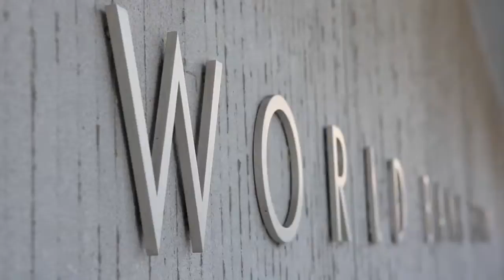unifeed130619e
MaximsNewsNetwork®™ & WorldLeadersTelevision™